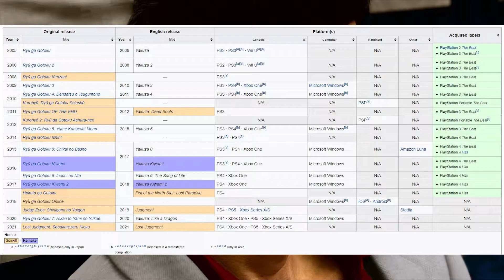Yakuza Kiwami 2 PS4 review